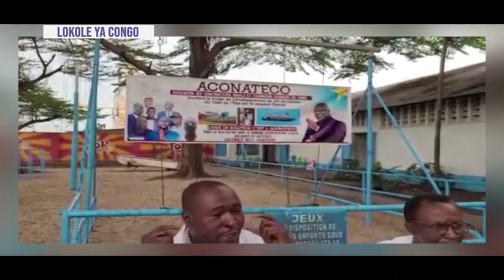LOKOLE YA CONGO DU 09 05 2024